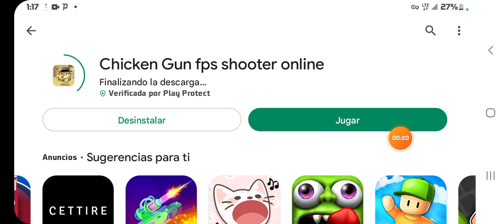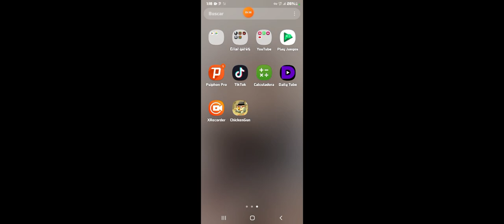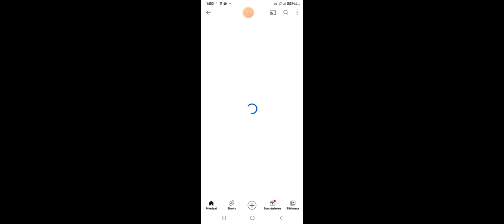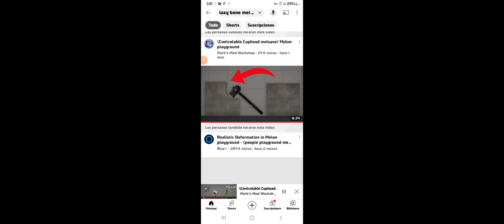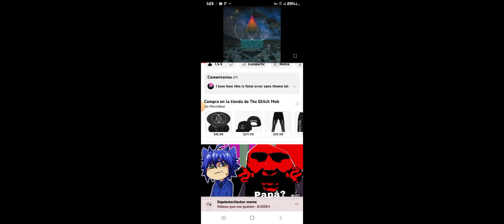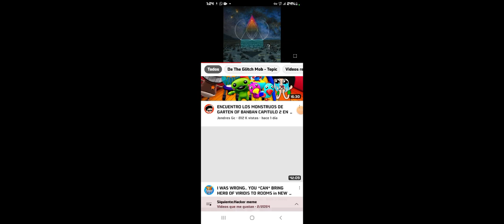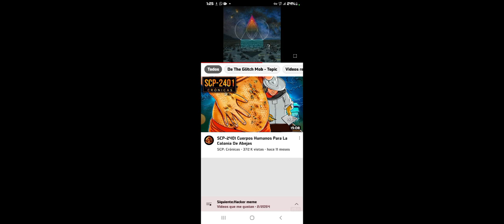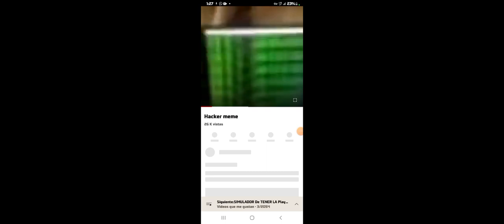preguntando tus musicas para tu sans ops